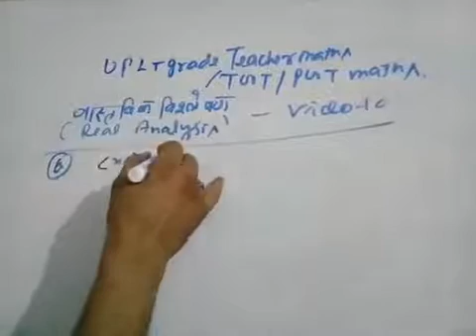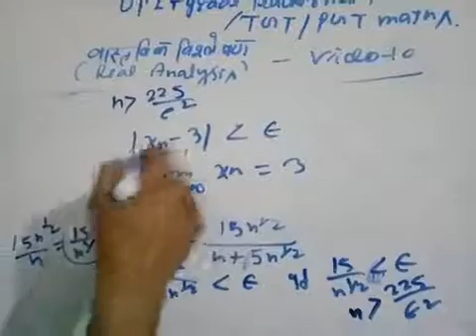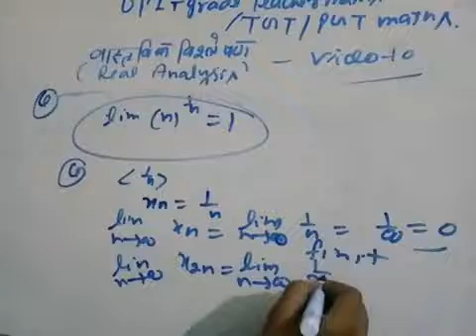Up lt grade teacher maths real analysis video 10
About this video question on sequense